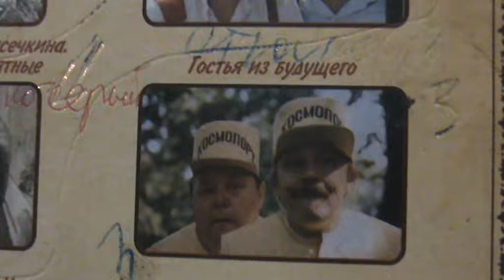TZA ŪATH 629